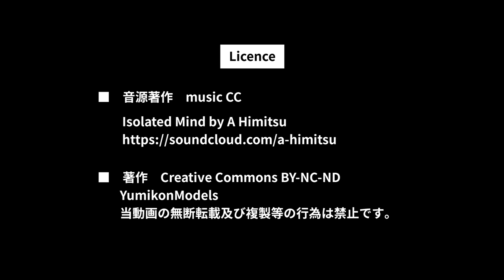ガンプラ製作記 3-13 「ザクの汚し塗装2」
13は汚し塗装の続きです。
関節を塗って、細かい部分を仕上げていきます。
一パーツづつ、丁寧に塗り上げて行きたいと思います。